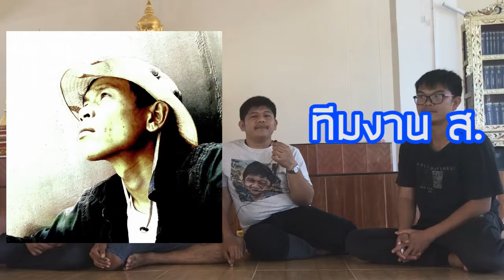วัดป่าเจริญธรรมสามัคคี